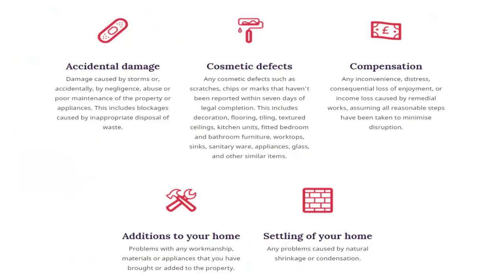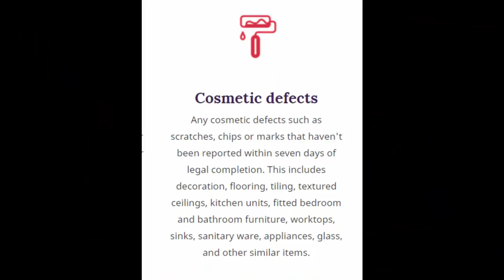THE SNAGS WE REPORTED IN OUR NEW BUILD HOME | DONT JUST LEAVE IT! - EP 6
These are the “snags” we reported in our new build home to Taylor Wimpey. Do not just leave it, get it reported within the first seven days of moving into your home.
Within this vlog, we touch upon the warranty and what it does not cover.

As of January 2021, we are still in dispute with one of our major snags with Taylor Wimpey, so please follow along with our journey to see how we got on and has the issues finally been resolved?

Be part of our Florida community and join the Facebook Group